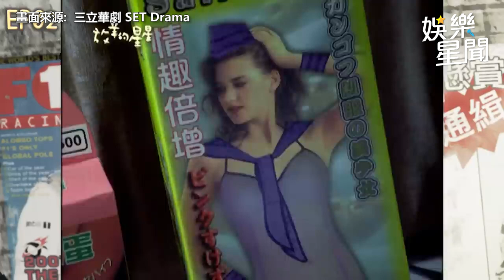放羊的星星精華／林志穎照顧酒醉女她嬌喘 被當惡狼警衝入逮捕｜娛樂星聞